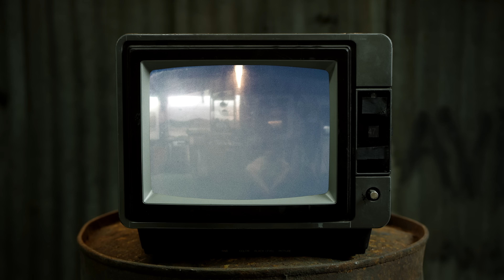THOUGHT YOU WANTED TO DANCE - Official Music Video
And here it is !! This year's most kick-ass music video !!!

Created by Amit K Joseph
DOP - Arjun Balakrishna
Executive Producer - Sajin George
Choreographer - Bijuna K
Costumes - Afreen Kallen (G.O.D. , Kochi)
VFX - Prithviraj
Gaffer - Vinod Thottapalli
Assistant Dir. - Basil Prasad
Director's Asst. - Zakir Moh
Asst. Choreographer - Hazel George
Song Guitarist - M Krishnan
Music Programmer - Vivek (Wise Key Studio)
Music Mixing - Alex Mykush

Cast -
The Rebel Preacher / Bob - Amit K Joseph
Talk Show Celebrity - Radhika Vijayan
Cheerleaders - Gopika Manjusha & Preethi Alex
Guitar playing friend - Radhakrishnan,
Drum playing friend - Farry (Faris Hind)

Official Poster - Sarina Safiya